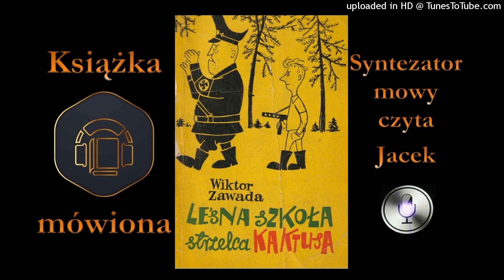3. Kaktusy. Leśna szkoła strzelca Kaktusa audiobook cz. 2.1 / 10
Gromadka wesołych urwisów nie rozumiejących początkowo powagi i tragizmu wojny, próbuje na swój dziecinny sposób buntować się przeciwko nowym warunkom, potem w miarę zdobywanych doświadczeń włącza się stopniowo do walczącego świata dorosłych. Doskonale oddana atmosfera lat okupacji na terenach pacyfikowanych, autentyzm wydarzeń, wierne odtworzenie najdrobniejszych ówczesnych realiów, przy tym interesująca akcja i umiejętnie wprowadzony humor.